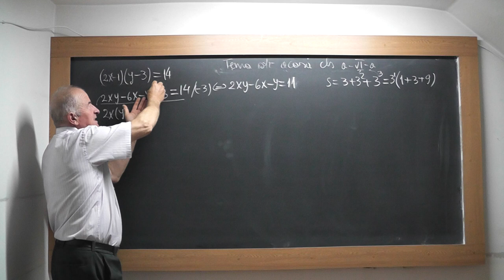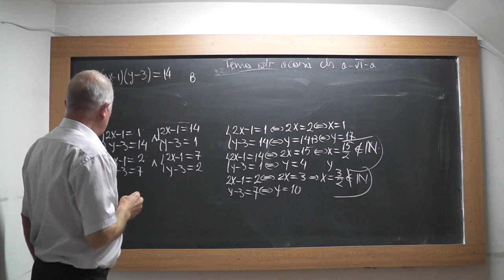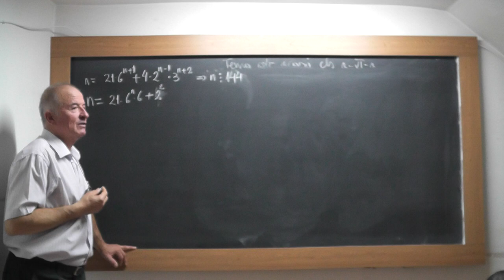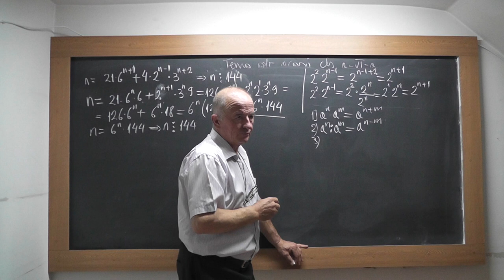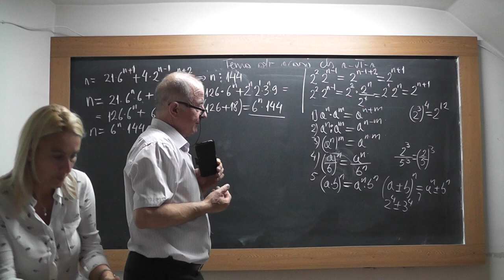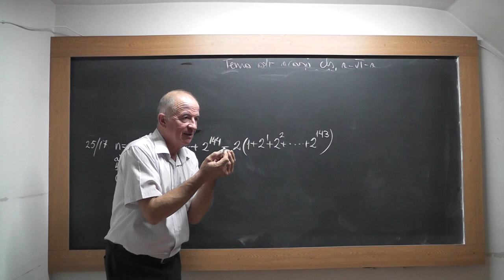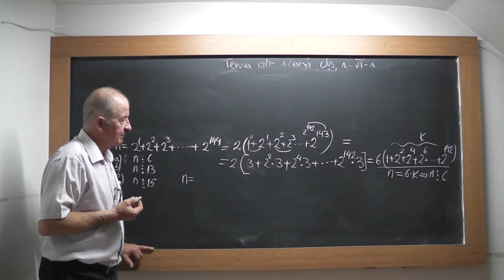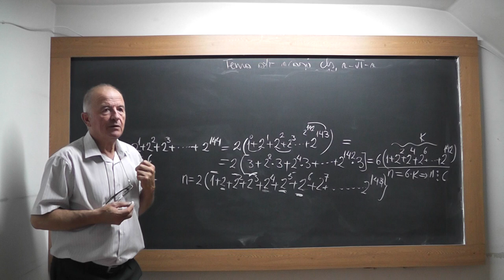2/3 1557 Clasa 6 Teorema impartirii cu rest Operatii cu puteri Operatii cu multimi Ecuatii in N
Aceste lectii sunt SUSTINUTE de VOI si daca va sunt utile, as aprecia un Like, Share, Comment - In aceasta lectie de matematica pe care o puteti vedea in direct si pe ne ocupam de tema pentru acasa la clasa a VI-a la algebra. Din cuprins: Divizorii si multiplii unui numar natural, Teorema impartirii cu rest, Operatii cu puteri, Operatii cu multimi, Ecuatii in N. Daca lectia va este utila, as aprecia un Share, Like, Comment